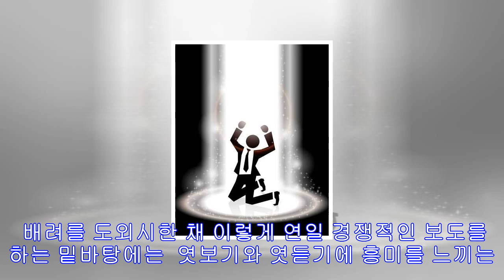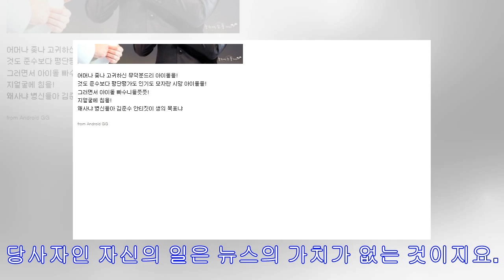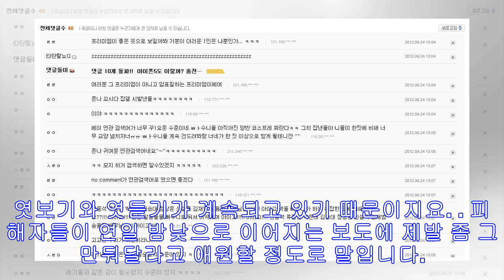[엿보기와 엿듣기] 남의 집 불구경은 클수록 재미있다?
세월호 침몰사고가 발생한 지 열흘째. 구조작업이 계속되고 있지만 아직도 실종자들이 100명이 넘어 가족들은 물론 온 국민이 애를 태우고 있습니다. 그런데 우려스러운 것은 언론사와 방송사들의 지나친 경쟁으로 오보가 나오고, 사고현장과 피해자 등의 모습도 여과없이 지나치게 선정적으로 방송되고 있다는 것입니다.   하지만 지금 누구할 것 없이 심각한 트라우마에 시달리고 있는 사람들에게 필요한 것은 자극적인 특종 보도가 아니라 목숨을 걸고 사고를 수습하는 데 여념이 없는 구조대원들의 생생한 현장보도를 통해 마지막까지 희망의 끈을 놓지 않도...